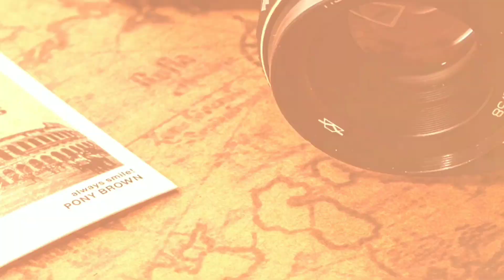how to use phone in under water | DIY PART 3 | PSYCHO_SANCHARI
water proof mobile case link: